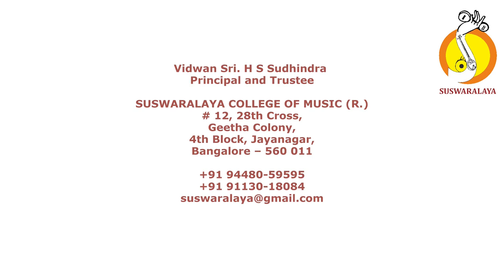6 KAYA ROHANESHAM KARNATAKA DEVAGANDHARI ADI MUTTUSWAMY DIKSHITAR